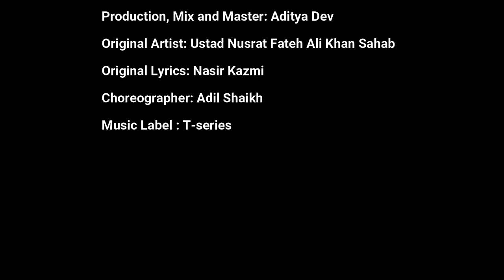Love world frist blog | mari zindagi hai tu | how to shoot Album Vido | My NewTube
Singer : Rochak Kohli Ft. Jubin Nautiyal and Neeti Mohan

Song: Meri Zindagi Hai Tu
Lyricist: Manoj Muntashir
Production, Mix and Master: Aditya Dev
Original Artist: Ustad Nusrat Fateh Ali Khan Sahab
Original Lyrics: Nasir Kazmi
Choreographer: Adil Shaikh
Music Label : T-series

Presenting "Meri Zindagi Hai Tu - Full Song" from movie

Gulshan Kumar & T-Series In association with Emmay Entertainment presents 'Satyameva Jayate 2' featuring John Abraham and Divya Khosla Kumar. Produced by Bhushan Kumar, Krishan Kumar, Monisha Advani, Madhu Bhojwani, Nikkhil Advani. Written & Directed by Milap Milan Zaveri.

Saregame bengali:
My NewTube

Jubin Nautiyal,
Neeti Mohan,
Love Story,
Hindi Song 2021,
Romantic Song,
Albumsong,
Heart Touching Story,
viralsong,
New Hindi Song,
Love world sad video,
Love Story,
Sad love,
sad love story,
Love song,
Love 2021,
new song,
Love wrold love Story,
Romantic Song,
Hindi song,
Love world,
Love world music video,

Yeh Nazar Bhi Ajeeb Thi
Isne Dekhe The Manzar Sabhi
Dekh Ke Tujhe Ik Dafa
Phir Kisi Ko Na Dekha Kabhi

Mera Pehla Junoon
Tu Mera Pehla Junoon
Ishq Aakhiri Hai Tu

Haan Haan Haan Ho

Kabhi Na Bichhadne Ke Vaaste Hi
Tujhse Jude Hain Hath Mere
Saya Bhi Mera Jahan Sath Chhode
Wahan Bhi Tu Rehna Sath Mere

Sach Kahun Tere Naam Pe
Dil Dhadakta Hai Yeh Aaj Bhi
Ho Dekh Ke Tujhe Ik Dafa

Sham Hai Sukoon Ki
Tu Sham Hai Sukoon Ki
Chain Ki Ghadi Hai Tu

Haal Aisa Hai Mera
Aaj Bhi Ishq Tera
Raat Saari Jagaye Mujhe

Koyi Mere Siwa Jo
Paas Aaye Tere Toh
Bekarari Sataye Mujhe

Jalta Hai Yeh Dil Mera
Oh Yaara Jitni Dafa
Chand Dekhti Hai Tu

If You Want To Get Our Video Removed Than please Tell Us Once before taking any action. I Will Happily Remove My Video As sun as possible.

IMPORTANT NOTICE

We Just Published To Audience For Entertainment
Purpose Only.

Thanks for witching 🙏
Music in this video
Listen ad-free with YouTube Premium
Song
Meri Zindagi Hai Tu (From "Satyameva Jayate 2")
Artist
Jubin Nautiyal, Neeti Mohan
Tseries Music (on behalf of T-Series); The Royalty Network (Publishing), EMI (Pakistan) Ltd. Publishing, UMPG Publishing, TSeries Publishing, and 1 Music Rights Societies

Thanks 😊  @AkashMusicStatus

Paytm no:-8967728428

Our location:- Purba Medinipur, West Bengal, India

Any kind of photography ,videography and editing contacting raghunathjana photography.

   😍😍😍😍😍😍😍😍😍FOR😍😍😍😍😍😍😍😍